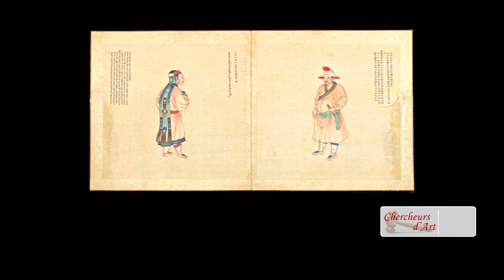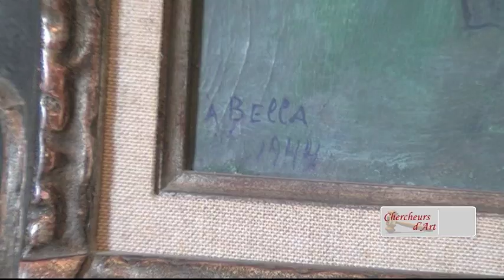Meilleures enchères - Bilan Drouot - 1er semestre 2012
Meilleures enchères - Bilan Drouot -
1er semestre 2012